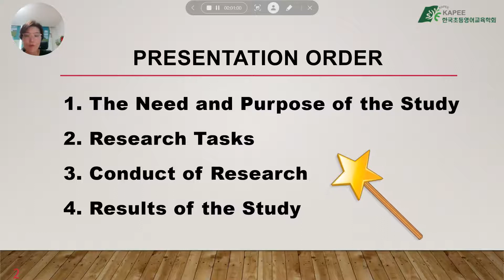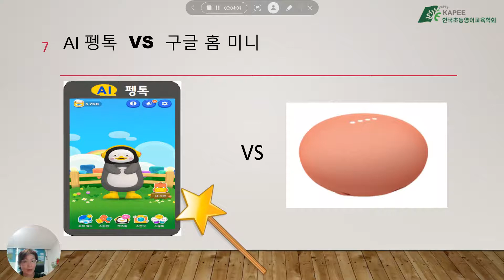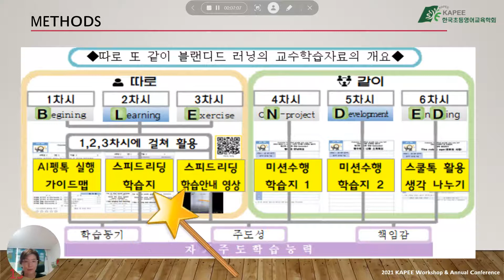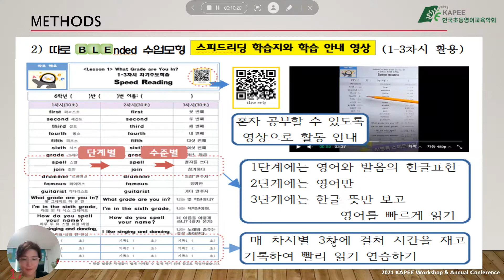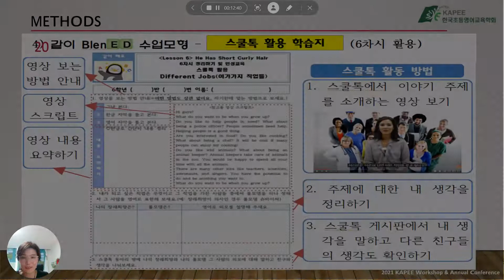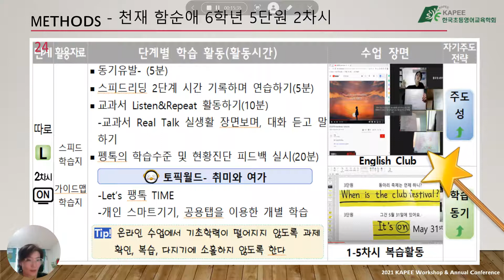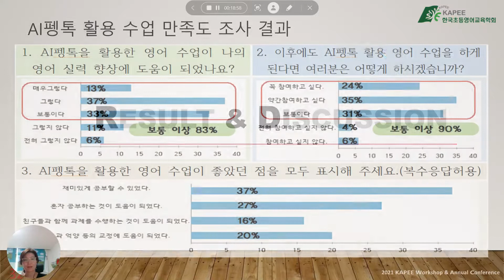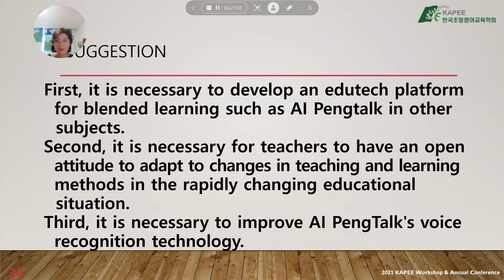KAPEE 2021 홍유정(산의초), 신미경(정림초) "Developing self-directed learning ability with AI Pengtok.."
Developing self-directed learning ability with AI Pengtok blended learning